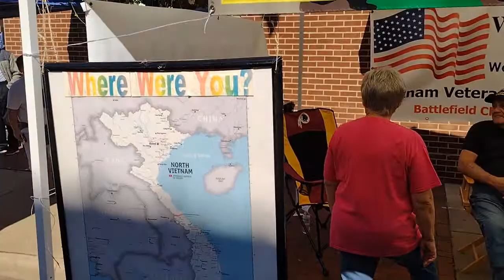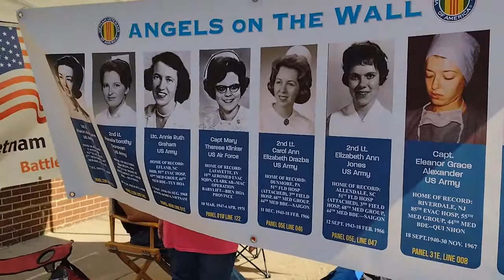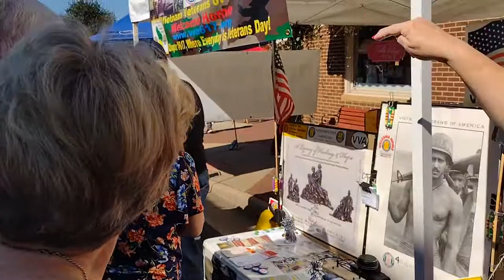Fall Jubilee 2021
Manassas, Virginia "2021" Fall Jubilee that VVA-617 had a booth setup for the day. Chapter members helping out at this event.